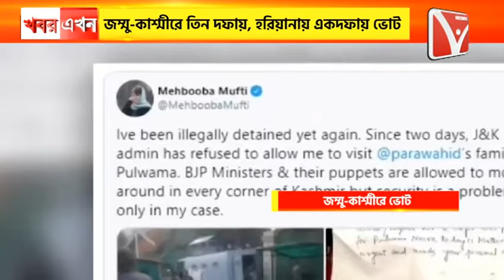কেন্দ্রশাসিত জম্মু-কাশ্মীরেও ৯০টি আসনে ৩দফায়,হরিয়ানায় একদফায় ভোট,১৮সেপ্টেম্বর থেকে শুরু ফল ৪অক্টোবর